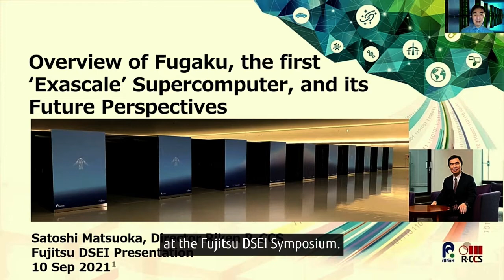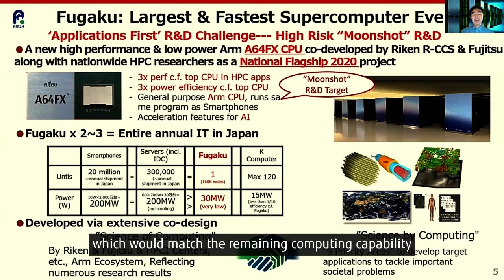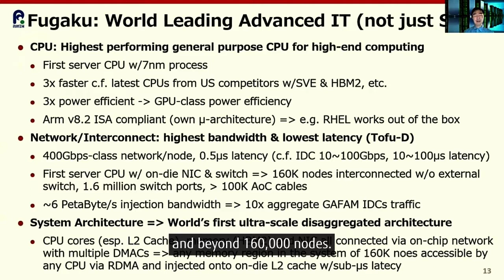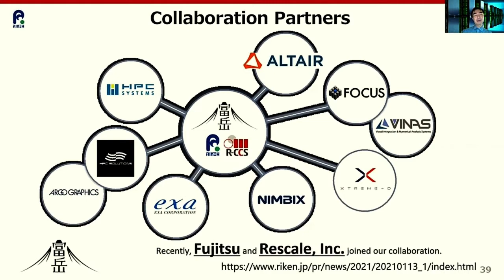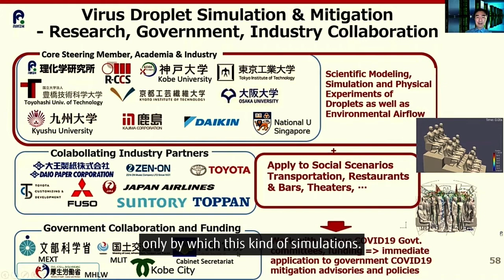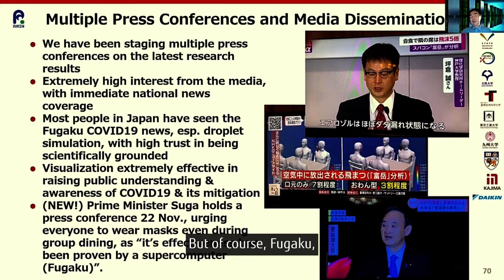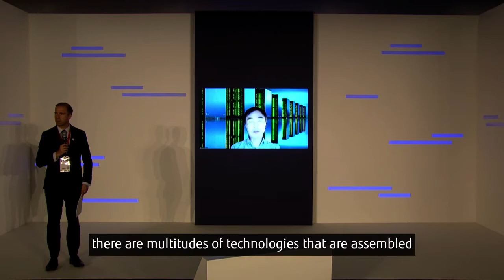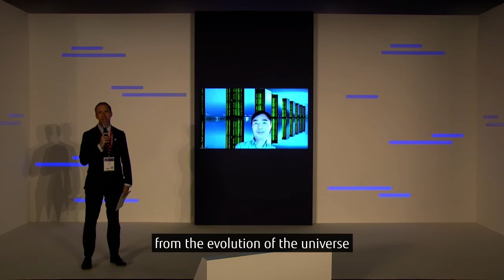Fujitsu Speaker Series at DSEI21: Dr Satoshi Matsuoka - Director, RIKEN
This was recorded live at DSEI on 15th September 2021, at the ExCeL Exhibition Centre in London. DSEI stands for Defence and Security Equipment International (DSEI), a world-leading event that connects governments, national Armed Forces, industry thought leaders and the entire defence & security supply chain on a global scale.

This year Fujitsu ran a speaker programme bringing specialists within their respective fields to share insights on frontier technologies and digital transformation.

You will hear from Dr Satoshi Matsuoka, Director at RIKEN Centre for Computational Science in Japan. Satoshi is a world-leading expert in supercomputing & high performance compute. The RIKEN Centre in Japan led the joint development with Fujitsu of the fastest supercomputer in the world in all four major supercomputer rankings, Japan’s FUGAKU. In fact, the June 2021 version of the annually compiled list of the highest-performing computers shows that FUGAKU has a speed faster than the next four on the list combined! Satoshi talks about the FUGAKU development, its innovations and how it is already producing societal results in COVID-19 applications.